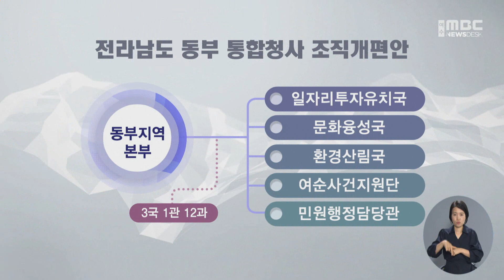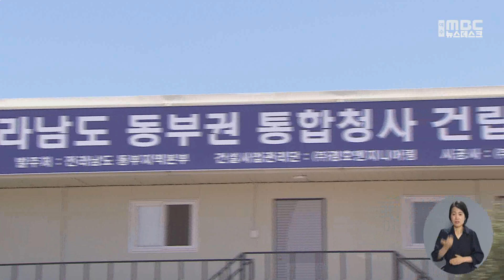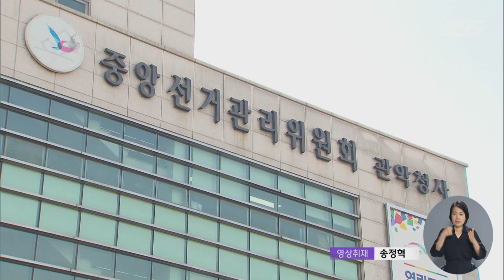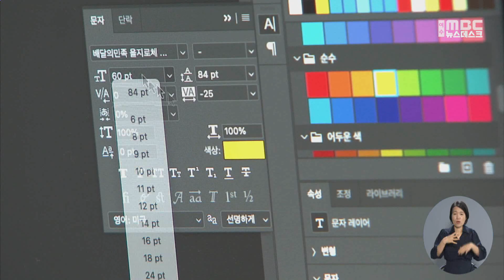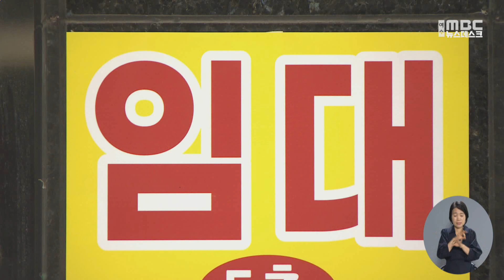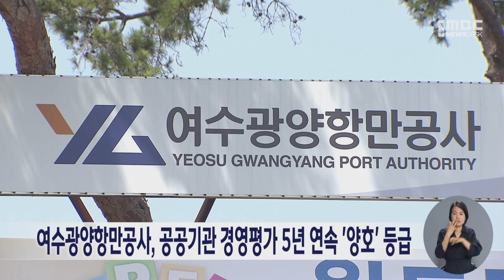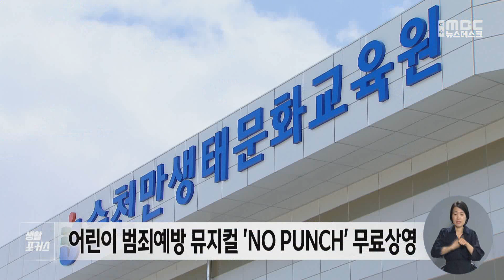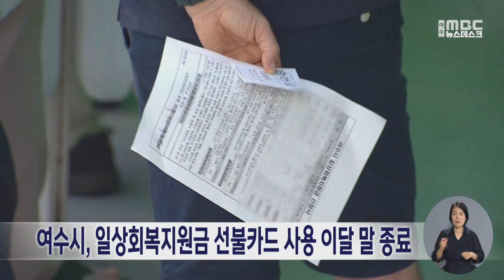[뉴스데스크] 다시보기 (23/06/16/금)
동부지역본부 확대 개편 확정‥기대·우려 교차 -R
기약 없는 선거구 획정...총선 입지자 "혼란" -R
낙후된 구도심 창업으로 재탄생 .. 마중물 더 부어야 -R
"尹 정부 공권력 남용"...'강경진압 규탄' 결의안 채택
신호위반 음주 택시에 청년 택배 가장 사망 -R
"제주-고흥 상호협력 강화" 제주도지사 고흥 방문
여수광양항만공사, 공공기관 경영평가 '양호' 등급
생활포커스 -R
민주당 주철현 의원, 석화단지 주변 지역 지원 법률 제정 시급 주장
여수 금오도·거문도 일대 다도해해상국립공원서 해제
대학병원 수도권 쏠림 심화.. 전남 의대신설 필요
여수시, 일상회복지원금 선불카드 사용 이달 말 종료